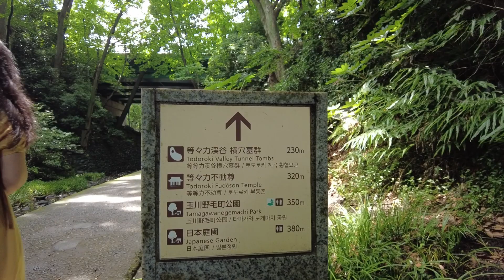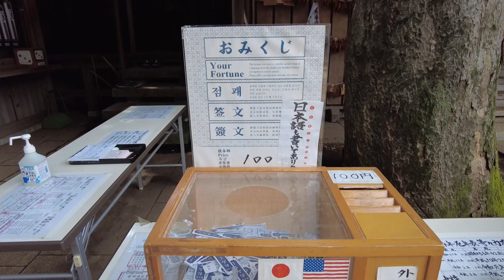等々力渓谷公園 Summer in Japan 2022 Walking Valley: Let's GO! Todoroki Valley Park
if you’re after something a little more natural and untamed, Todoroki Valley in Setagaya is the place to go. The only valley in the city, it comprises a roughly one-kilometer walking trail that winds along lazily next to the Yazawa River. As soon as you descend into the narrow ravine, you’ll notice the air become cooler and the atmosphere more tranquil.

Several spots of interest can be seen along the walking trail, including a couple of bridges, remains of tunnel tombs and geological rock strata viewing points. At the other end of the valley stands Todoroki Fudo, an atmospheric temple.

Nearby you’ll see two small waterfalls cascading from the mouths of dragons. Although the flow of water is not so powerful now, these waterfalls were supposedly once used for ascetic training.

Todoroki Valley can be reached in a few steps from Todoroki Station on the Tokyu Oimachi Line.